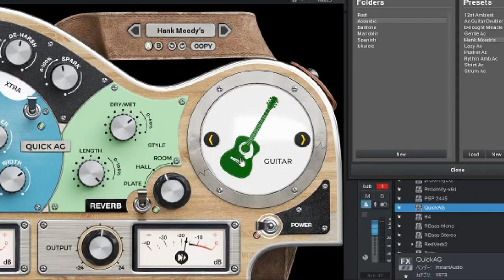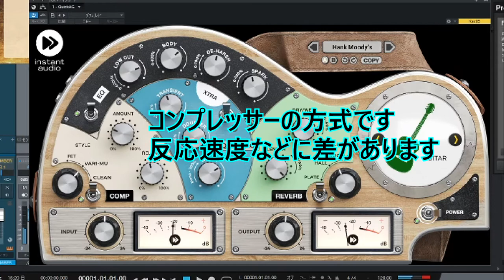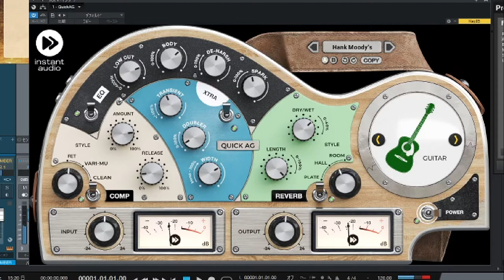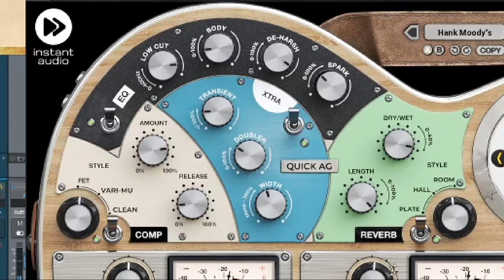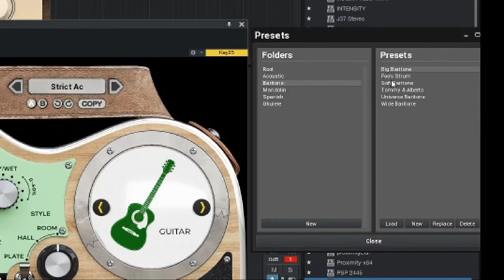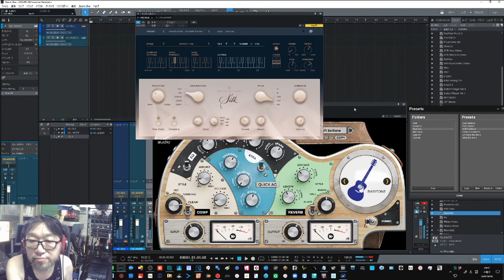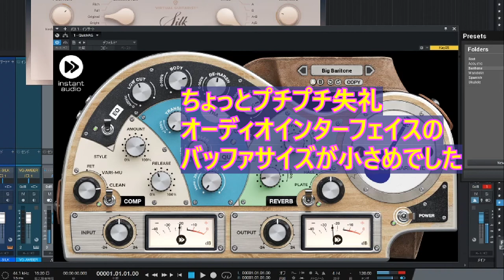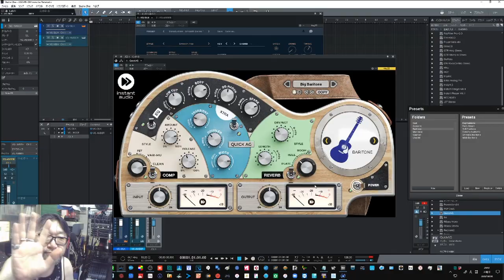QuickAG（Instant Audio）アコギの音作りに強い味方 使い方をレポート